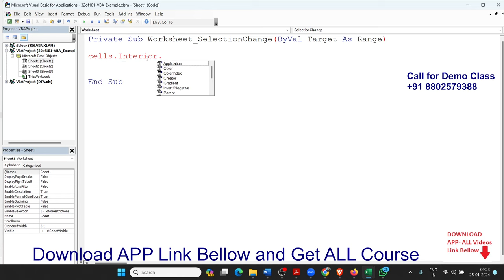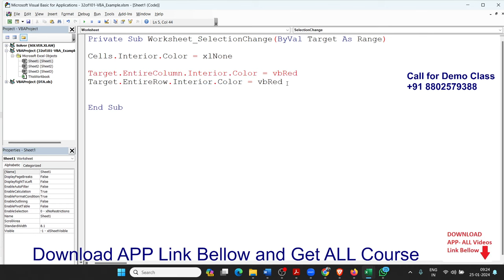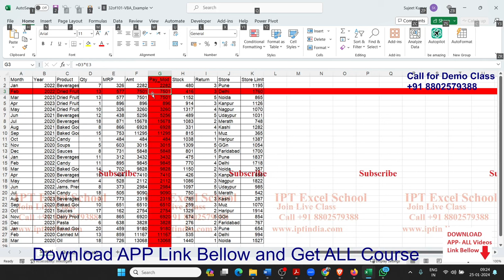Excel VBA Macro 32: Highlight the Active Row and Column